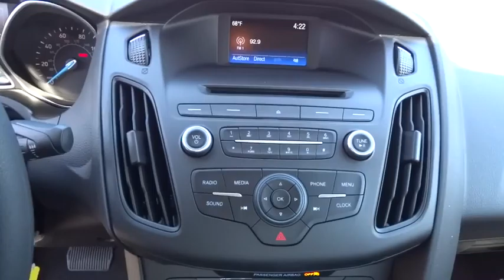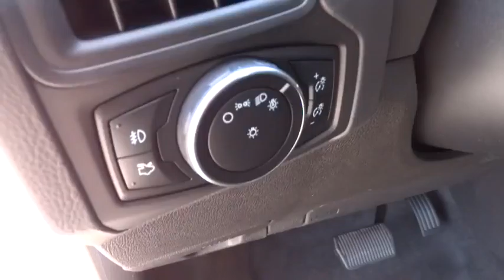2016 FORD FOCUS Redding, Eureka, Red Bluff, Northern California, Sacramento, CA 16F685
2016 FORD FOCUS